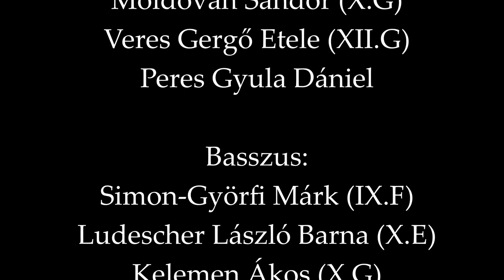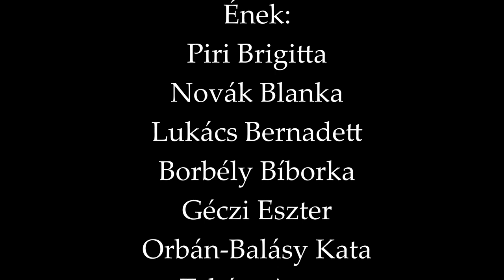Csendes éj - Bolyai Farkas Elméleti Líceum 2021.12.23.